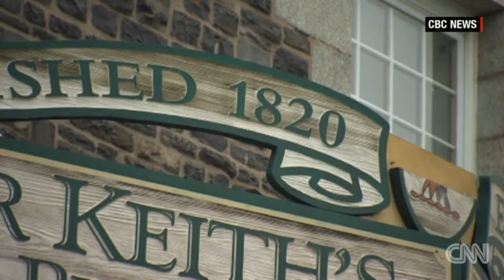Century-old beer bottle found by N.S. diver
Markings suggest it's an Alexander Keith's beer bottle manufactured in the 1800s.

Found My First Aqua Green Perth Glass Works Beer Bottle.

Today, we discover an old abandoned shed in the forest loaded with over 130 1950's - 1970's ACL soda bottles! Possibly a former collector's collection from .